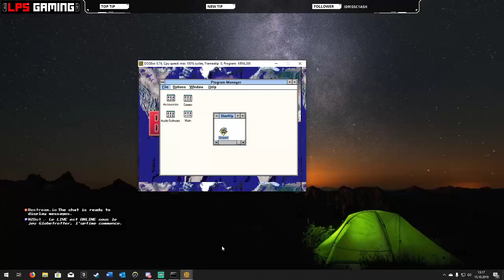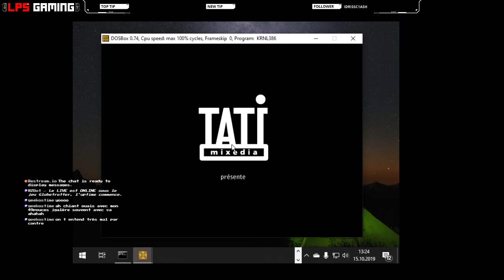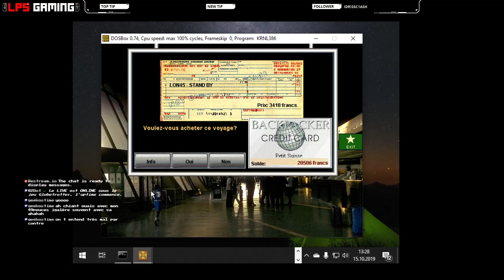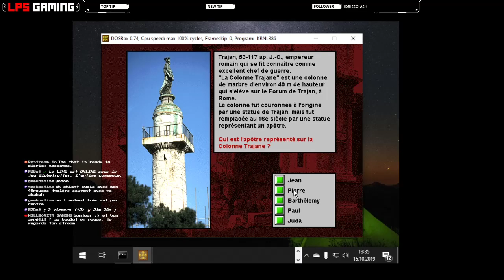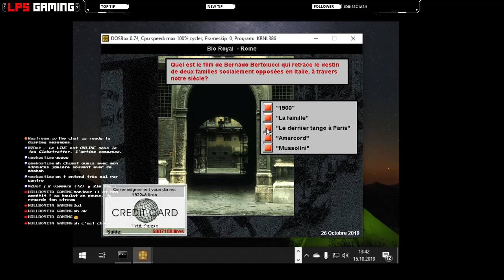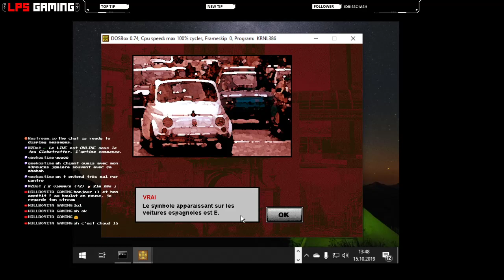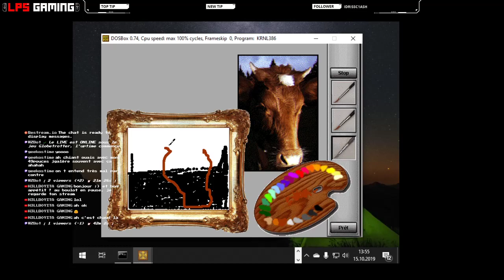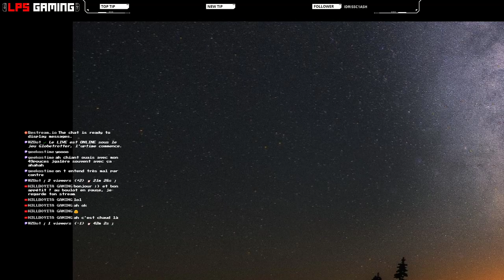[FR][CH][PC] Session chill on apprends la Géo, Mieux qu'avec Geoguessr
Petit stream chill du midi, on va apprendre un peu la géographie avec Globe-Trotter, un très vieux jeu que peu de gens connaissent.